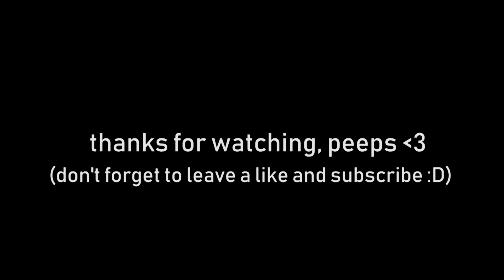7 rings by ariana: a savage cover hehe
7 rings ariana grande - cover by me :D

hellou, i hope you like this cover of ari's new smashing song, i'm in lohoove  :)
leave me your opinions, peeps!
see you, sophs :)